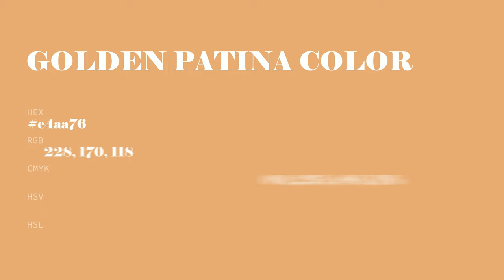Golden Patina color e4aa76 hex color - Orange color - Cool color e4aa76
What color is Golden Patina ? e4aa76 hex color - Orange color - Cool color e4aa76

Hex e4aa76 Color Code is also known as Golden Patina color.

Hex e4aa76 Color code in RGB color code model is created after adding 89.41% red color, 66.67% green color and 46.27% blue color.
Hex e4aa76 Color code in CMYK color (process color) code model is generated after subtraction of 0% cyan, 25% magenta, 48% yellow and 10% black.